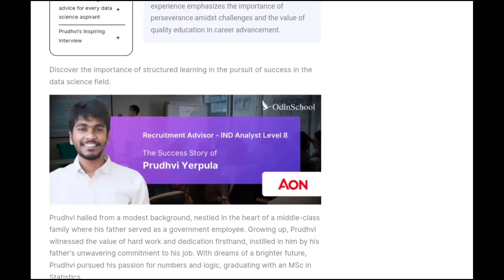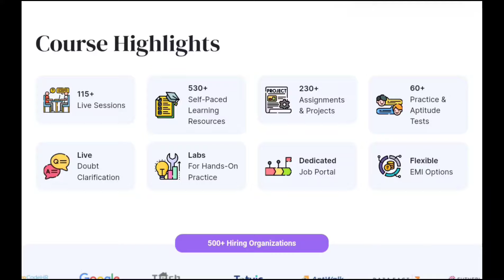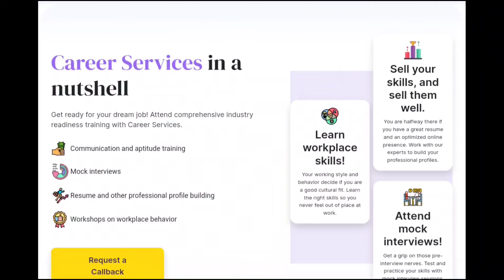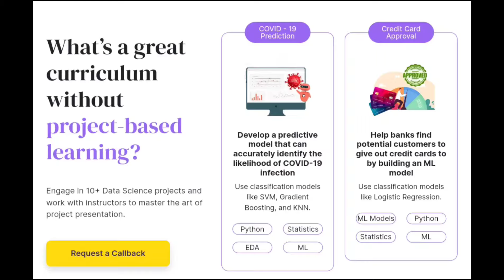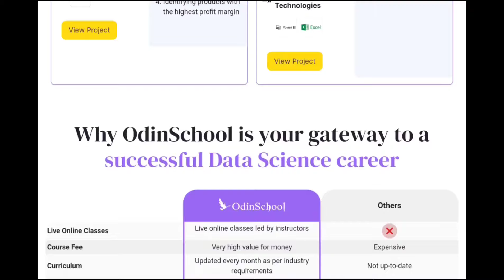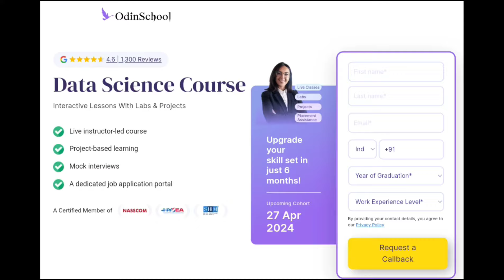Highest Package Jobs 2024 | How To Get Data Science Jobs In Telugu | Upto 8LPA Salary | Odinschool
Become a Data Science hero with OdinSchool's 6-month Data Science Course! Learn proven strategies, winning hacks, and more!
data science jobs are trending jobs present and future.  In this data science course you will learn everything and get practical experience. After training you will get unlimited job opportunities and placement assistance.